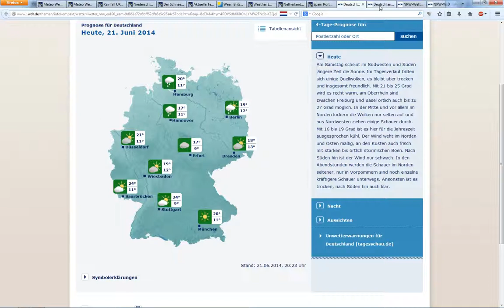21.6.2014 sat24 weather wetter radar anomalies haarp chemtrails geoengineering